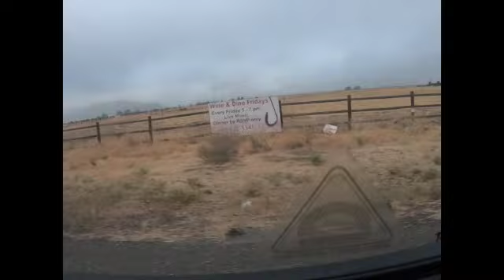FOGGY MORNING DRIVING/MOTHER BONDING TV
FOR UPDATE NEW UPLOAD, THANK TOU FOR WATCHING